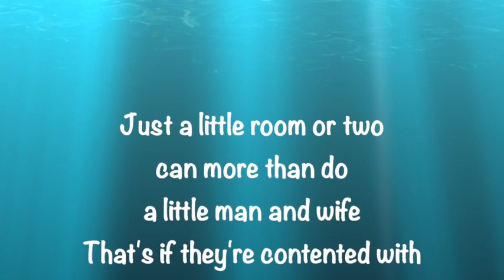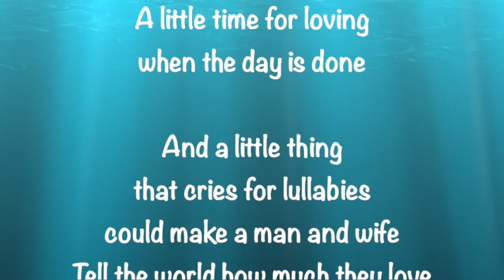The Little Things in Life Large 540p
1930 song with music and lyrics by IRVING BERLIN
(another upbeat song from the Great Depression years)